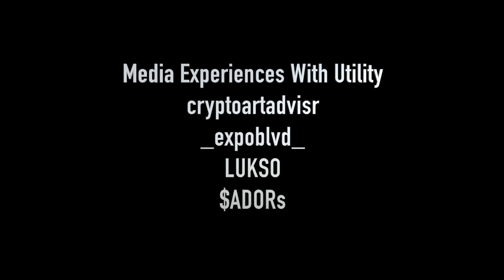Crypto Fashion Week: Brought to you by ArtAboveReality & OMB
Peep the drop! Composed by

Thanks for bringing light to the designer space

BitSavage
BitCoinCoreAcademy
PhenomenalMark
FinancialFreedom
GenerationalWealth